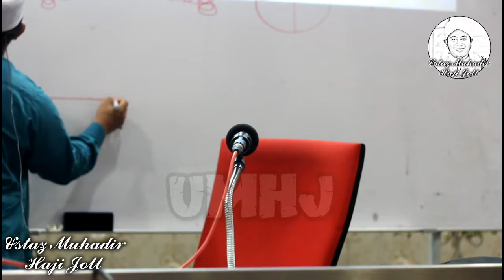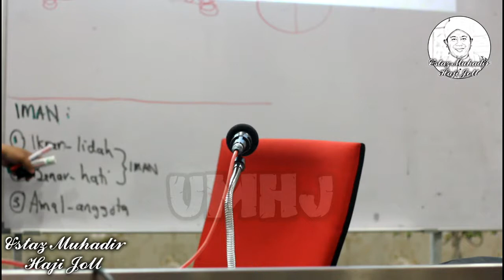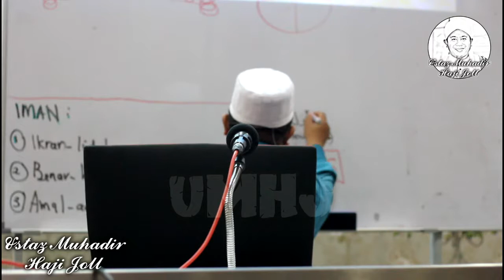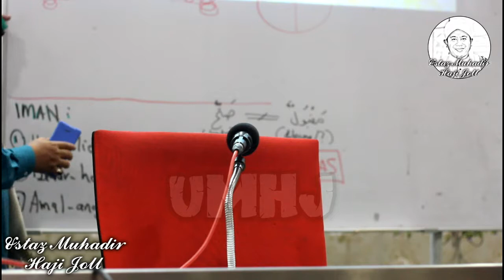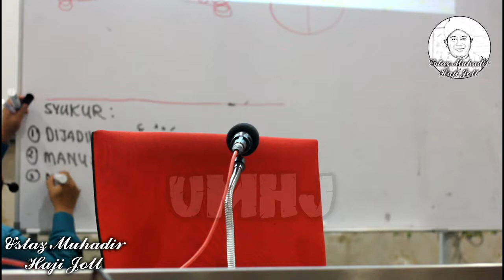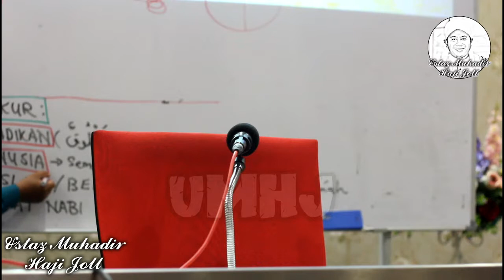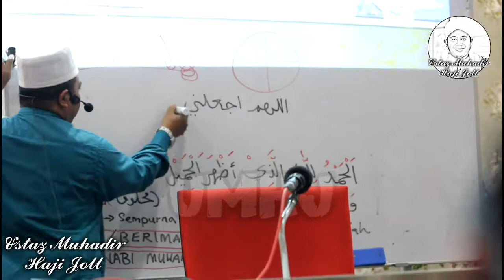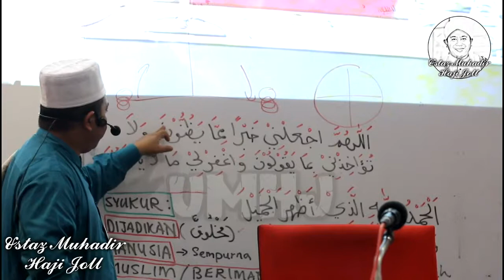Ustaz Muhadir Hj Joll ᴴᴰl Kitab Aqidah Qathrul Qaits [ SIRI 27 ]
Bertempat di : Masjid Sultan Salahuddin Abdul Aziz Shah,Persiaran Masjid, Seksyen 14, 40000 Shah Alam, Selangor

Lens ; Canon 50mm f1.8 STM
Microphone ; Sennhiser G3 Wireless